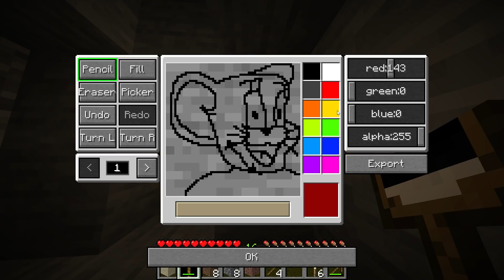MINECRAFT ale JESTEM POSTACIĄ JAKĄ NARYSUJĘ - SONIC (zbyt mocne)